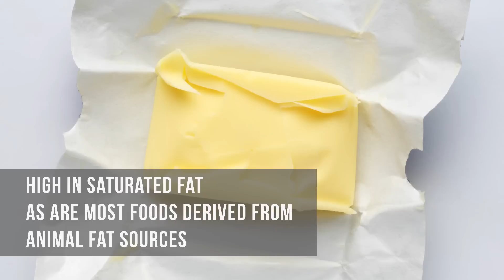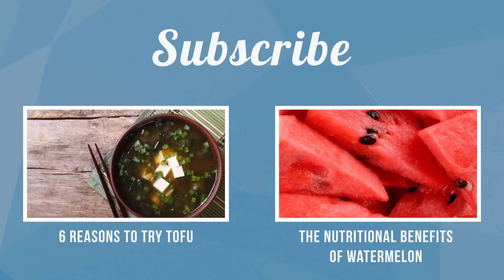Butter Vs. Margarine: Who Wins?!